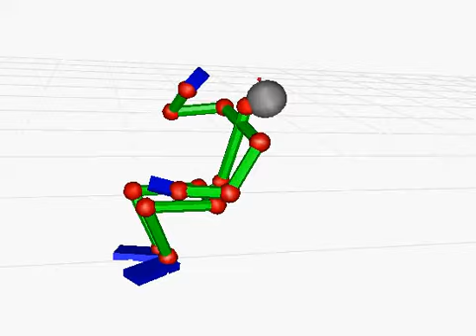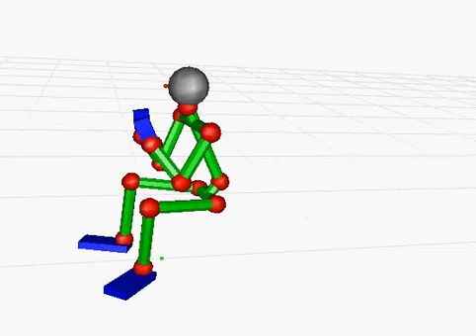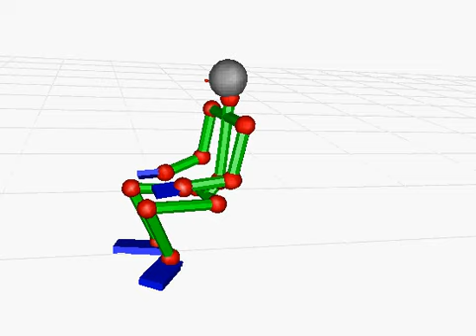20130701-cap024 【デスクワーク，足組み，座る，パソコンなど】